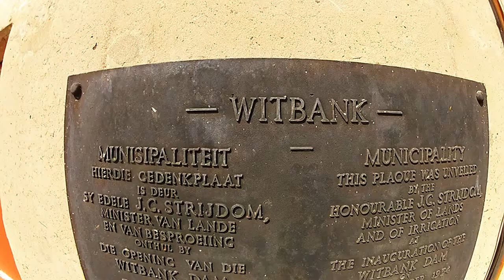GoPro Moments Witbank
Some clips recorded during my time in Witbank. Enjoy!

Category
Music
License